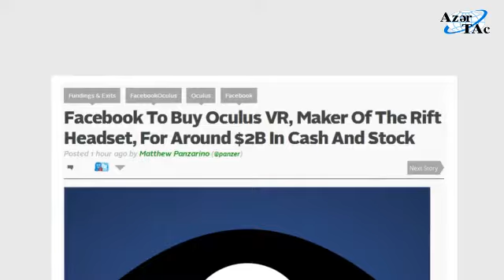Facebook "Oculus" şirkətini 2 milyard dollara alıb